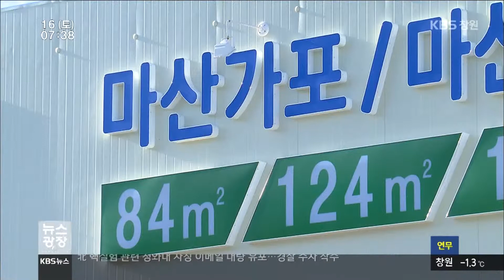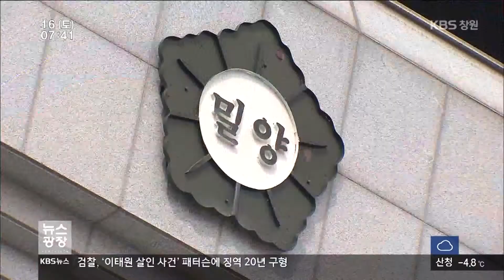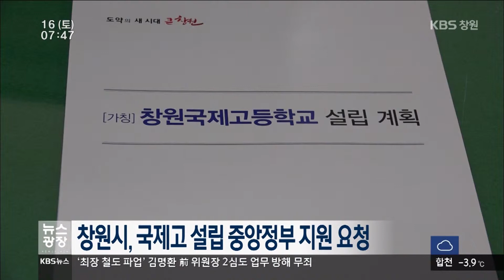[KBS뉴스광장 경남] 2016.01.16.(토) 뉴스 전체보기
- 3.3㎡ 보증금 770만 원이 국민임대아파트?
- 돈이 많이 들어... 비소 역학조사 `포기`
- 총선 예비 후보
- SPP 조선 채권단, 선박 신규 수주 보증 결의
- 의경 재치로 전화 사기 피해 막았다
- 경남의 날씨
- 창원시, `돝섬 운항 중단 위기` 대책마련
- 통영해경, 대우조선 선박 화재 2차 감식
- 창원시, 국제고 설립 중앙정부 지원 요청